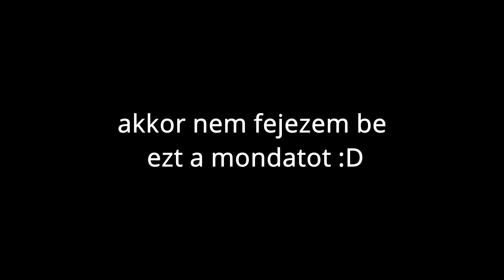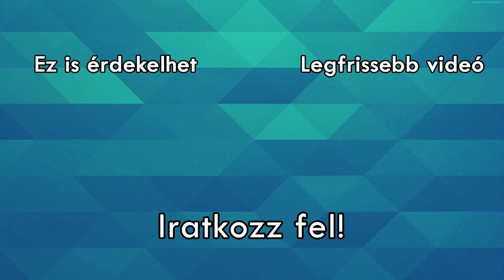Vettem egy FERRARIT!🏎️| Need for Speed: Heat #8 [ENDING] | GameWave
Sziasztok, elérkeztünk a sorozat záróepizódjához, ezt viszont azzal ünnepeltem meg, hogy vettem egy FERRARIT a Need for Speed: Heatben. Tartsatok velem ha kíváncsiak vagytok a pontos típusra, valamint arra hogy mit alkottam belőle.
Ha még nem lennél feliratkozva mindenképp tedd meg, dobj egy likeot vagy írj egy kommentet segítve ezzel csatornánk fejlődését és vándorlását a YouTube algoritmusának tengerében!

✂️Editor: Beni

A GameWave egy gaming alapú YouTube csatorna legfőképp Forza és Need for Speed (vagyis inkább autós) tartalmakkal, de sok egyéb játékot megtalálhattok nálunk, például végigjátszottuk az eredeti Call of Duty: Modern Warfare szériát is. Gyakran készítünk videókat felkapott vagy pont hogy kevésbé ismert játékokról is, nézzétek meg például a Snowrunner vagy az F1 videóinkat is.
Láthattok még nálunk történet összefoglalásokat is, például a Call of Duty: Modern Warfare 2-ről és a Need for Speed: Heat-ről. Ez az ÖSSZEFOGLALÁS sorozatunk. Fontos kiemelni hosszú Minecraft-korszakunkat is, innen is megannyi videó is található a csatornán

Csatornánk fő attrakciója azonban a Forza Horizon 5, ahol több irányba is igyekszünk elindulni:

Ha esetleg még nem lenne minden tiszta és szeretnél jobban megismerni, fogadd szeretettel ezt a rövid bemutatkozó videót:

💲Támogatni szeretnél? A videók alatt a Köszönet gombra kattintva ezt is megteheted!

Itt tudtok minket hetente 4-5-ször nézni! Tanítási
szünetekben próbálunk még több tartalommal szolgálni!

Itt tudtok kapcsolatba lépni a többi GAMER-rel, vagy akár velünk is! Ha szeretnél GWNews+ tag lenni, azt is itt teheted meg!

🟩XBOX: csatlakozzatok a GameWaveHungary Horizon-klubhoz Xbox-on és PC-n egyaránt, mutassátok meg a világnak hogy GAMEREK vagytok a [GWYT] címkével a nevetek előtt!

Itt akár napokkal előre tudhattok meg információkat az érkező
videókról, plusz rövid kedvcsinálókat is láthattok posztok formájában.

Szintén exkluzív módon érkeznek ide is a rövid tartalmak. Ez a platform egyfajta videotárként is szolgál rövid videóinknak, GWNews epizódoknak és kedvcsinálóknak

Hírekre reagálunk és személyes véleményt fűzünk a világban történő dolgokhoz.

Ide is feltöltjük videóink rövidített változatait, elsősorban reklám célból, de abból a szempontból sem utolsó ez a platform, hogy sokan telefonról nézik a tartalmat, így itt könnyebben megtalálhatnak minket.